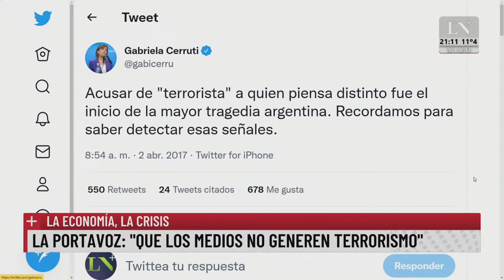Nancy Dupláa pide una ley contra las fake news. Jonatan Viale y Alfredo Leuco.